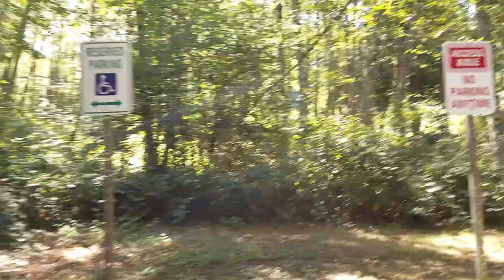Sunday Afternoon Walk In The Park, Scott Gets Attacked By Pollen, Full-Tme RV Living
We took the weekend off from traveling out of town and visit our local parks. We have a lot of small parks in the area and they are free to visit, no park pass required, which fits in perfect with our travel budget. Thanks for coming along this weekend, we love having you all with us, it's like having good friends traveling along :)

 In this video we take a walk down to Scott's old stomping grounds where he gets attacked by a whole lot of pollen, and then we go up the road to the "Children's Park" were we stroll through the beautiful gardens and then down to the water front. We spend a few minutes down at the local boat launch and play with some small crabs.

THE COUNT DOWN IS ON :) AS OF AUG 28, WE HAVE 51 DAYS TO GO BEFORE HITTING THE ROAD SOUTH. WOOT WOOT!!!